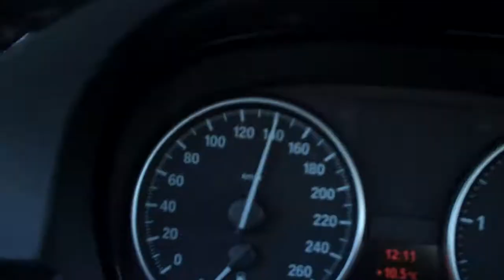Bewijs materiaal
anonieme politiewagen dat zelf te snel rijd en net daarvoor mij heeft geflitst.